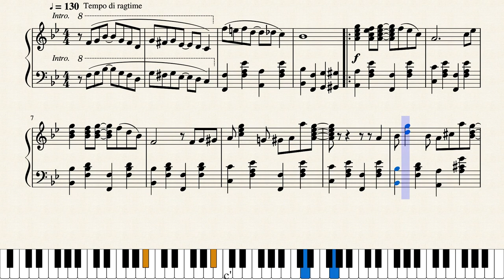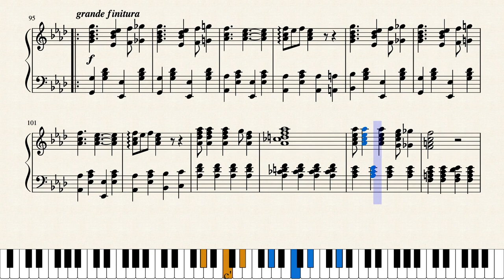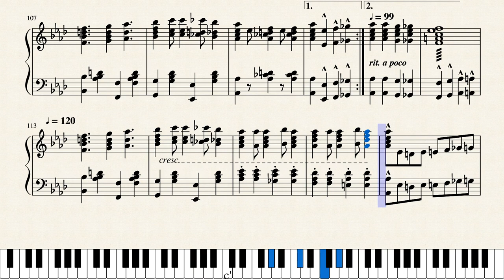Admiration Rag by Bruce Klayman